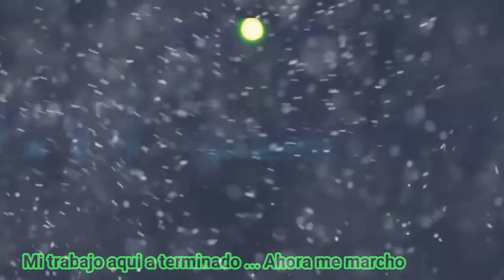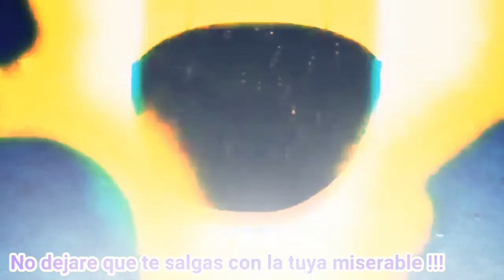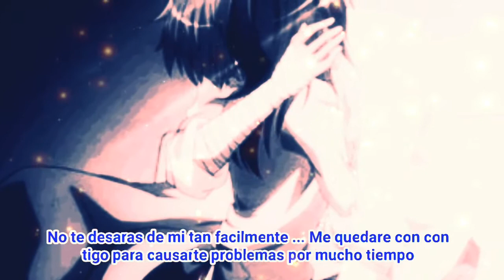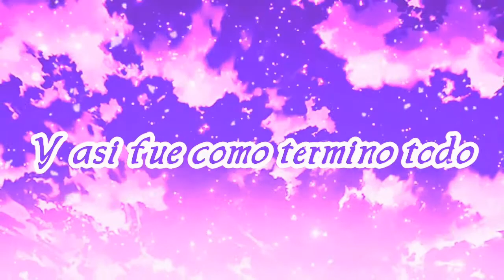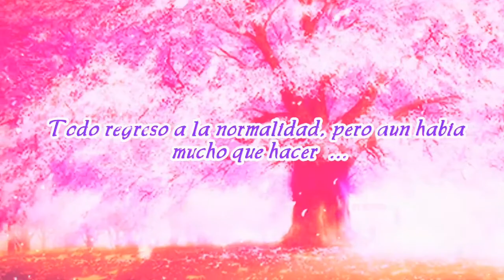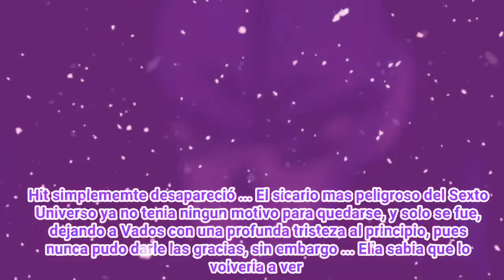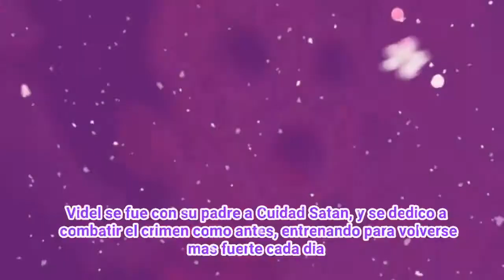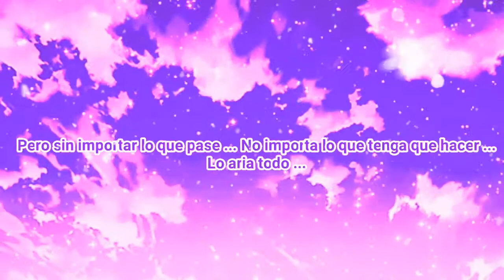"Por ti"•Gran Final•Parte 2•ULTIMOS CAPÍTULOS_Serie Fandom_DBS_SHIPS_GRACIAS POR TODO💙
Con esto llegamos al gran final mi preciada familia, no tengo palabras para agradecerles que lo hayan echo posible, por que sin ustedes nada de esto habría sido realidad, así que de todo corazón MUCHAS GRACIAS POR TODO 😍🖤De verdad espero que les haya gustado la serie, que hayan disfrutado de cada cap, que llevaran sus emociones al limite, pero sobre todo, espero haberles regalado una sonrisa y un buen y alegre ratito😉🖤 No se si realizar una segunda temporada, eso dependera de ustedes hermoso publico, así que si tiene éxito y crece y claro, ustedes lo desean, saben que sus deseos son ordenes, y estaría encantada de realizar para ustedes una segunda temporada😚🖤 Por el momento eso es todo yo me despido y una ves mas GRACIAS POR TODO MIS ANDROIDE😍👏🖤

⚠️ADVERTENCIA
Esta serie esta dedicada a todo el fandom de la franquicia original de Dragon Ball sin fines de lucro, presentada y creada con el unico fin de entretenimiento por su autora original NUMERO 18, enfocada unica y especialmente a las parejas de dicha saga ((TANTO CANONICAS COMO SHIPS)). Con la contribución de varios he interesantes personajes secundarios. Contiene datos relevantes, importantes y canonicos y datos irrelevantes y descabellados para darle sentido y desarrollo al proyecto. Si son de tu agrado y quieres formar parte de esta magnífica historia se mas que bienvenido y disfruta.

🌸HISTORIA:
La serie se basa en la posibilidad de que ciertas parejas tengan lugar dentro de la historia original, marcando de forma recurrente sus posibles encuentros, forma de conocerse he incluso su desenlace juntos. NO TIENE NADA QUE VER CON EL ARGUMENTO ORIGINAL DE LA HISTORIA. Es simplemente una serie fandom creada por su servidora con fines de entretenimiento y sin fines de lucro. La serie esta principalmente basada en los ships de la franquicia pero también tiene parejas originales y canónicas de las que pueden disfrutar. Lo único que claro conserva la serie son sus rasgos distintivos y características, como lo son la personalidad de los personajes, parte de su historia, origen, y lugar a desempeñar en el universo.

🖤SALUDOS
🌸Quiero dedicar un espacio muy especial para mis increíbles androides que vieron y siguieron la serie de principio a fin, apoyandola en todo momento desde que se lanzo y vio la luz por primera ves hasta este 2020, asi es para todas las personas que la vieron en este fresco año y mis androides que siempre estuvieron ahi GRACIAS POR HACERLO REALIDAD 🖤

Maria Jose lol lol || ALTAIR !